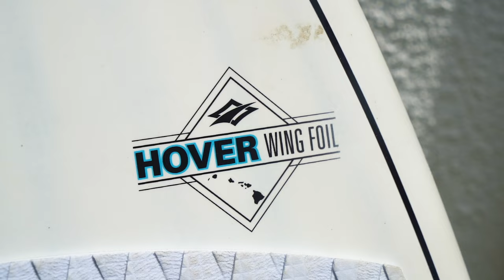What's my IDEAL wing foil setup ? / Winging on MANAWA - Louka's Life #9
I've been getting a lot of questions lately in regards to what foil gear I use & why. In this video I walk you through my wing gear and explain why I use the gear I do in different conditions.

If you have any questions or want to know anything, don't hesitate to ask them in the comments down below :)

If you want to know more about my gear head

Filmed & Edited by Louis Arnaud Lavasier in MAURITIUS.